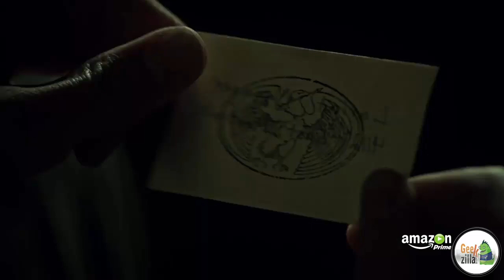The Man In the High Castle Trailer legendado Comic Con 2015